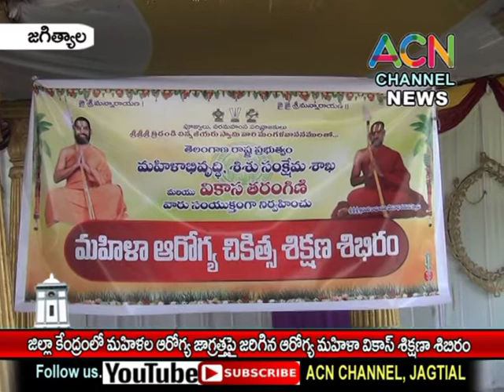జగిత్యాల : జిల్లా కేంద్రంలో మహిళల ఆరోగ్య భద్రత పై జరిగిన ఆరోగ్య మహిళా వికాస్ శిక్షణా శిబిరం